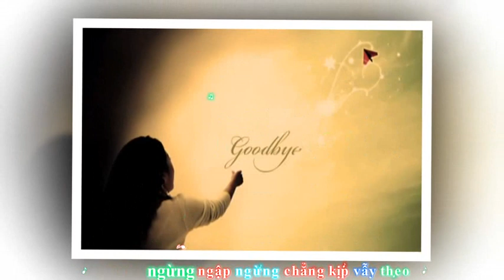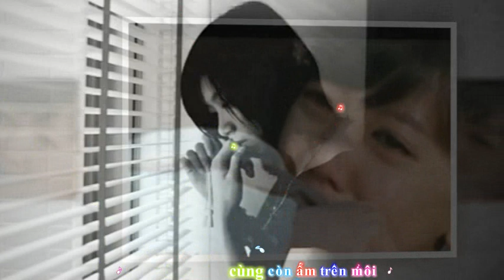Tháng bảy chưa mưa - Tiếng hát Tuấn Ngọc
THÁNG BẢY CHƯA MƯA
Thơ Y Dịch
Nhạc Phạm Anh Dũng
Tiếng hát Tuấn Ngọc